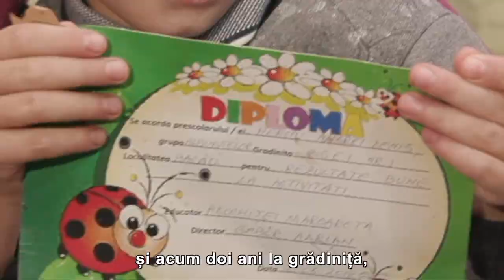Povestea lui Denis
Denis are 7 ani și fiecare cuvânt pe care-l spune este o mică victorie.

La vârsta de 3 ani, băiatul a fost diagnosticat cu autism infatil și de-atunci viața familiei s-a schimbat complet. Zilnic, împreună cu tatăl său, face naveta peste 30 de km pentru a avea parte de terapiile zilnice esențiale pentru progresul lui.

Fii alături de Denis și de alți copii ca el! 💙

Trimite acum un SMS cu textul COPIL la 8844 și donează 2 euro în fiecare lună. Îți mulțumim!

Pentrufiecarecopil, sănătate.